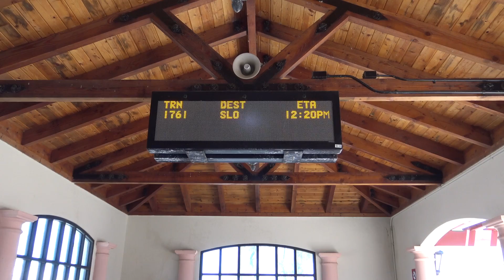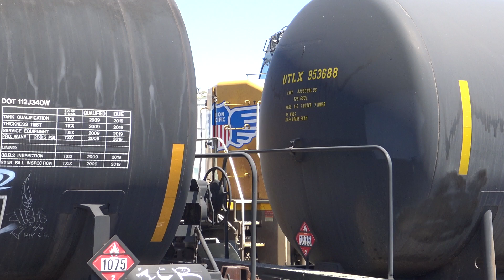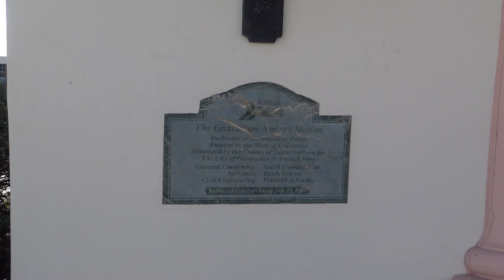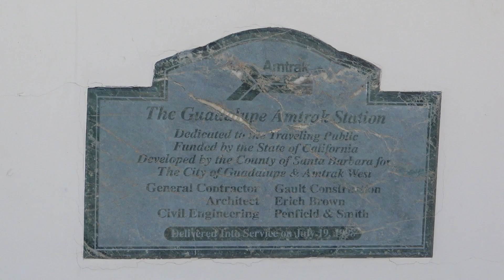Railfanning Guadalupe - 7/4/17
Following my previous day at Grover Beach, as part of my trip to the central coast my next stop would be the small agricultural community of Guadalupe, just west of Santa Maria. The Amtrak station for the city of Guadalupe was rather interesting as it had a Santa Maria Valley Railroad caboose on display as well as being next door to Union Pacific's MOW (Maintenance of Way) / local office. There really isn't too much to this station, but the surrounding features, especially the railroad caboose, made it one of the more appealing stations along this stretch of the Coast Line. This station in particular was also the least busiest of all the stations I visited in this region as well, with literally only a couple people coming and going the entire time I was here. The city of Guadalupe also hosts a Union Pacific yard for switching and storage of cars serving the region's local freight traffic for cities such as Santa Maria, Lompoc, and local industries. Typically on Tuesdays and Fridays, a UP manifest train, LOF66, will depart Guadalupe shortly after Amtrak 14 has passed at approximately around 3pm as long as Amtrak 14 is on time. This train is typically built from the local industries and customers in the area and will run south to Gemco Yard near Los Angeles and vice versa, where it will head back north on Mondays and Thursdays to Guadalupe. An interesting note is that due to the nature of the city of Guadalupe, the city is surrounded by agricultural land by all sides and the city itself is rather small. But since there are many rural crossings to the north and south of the city, many horn crossing sequences can be heard in the distance as trains are approaching and leaving the area, all of which makes for some awesome horn echoes !

Train 1 : Amtrak 1761 with F59PHI #454 & CabCar #6903. This train will turn around at San Luis Obispo and will become southbound Amtrak 1790 later in the day.

Train 2 : Amtrak 1790 with CabCar #6903 & F59PHI #454. Nice engineer on 1790. Note the sounds of the SD70M's starting up and idling on the other side of the yard, those of which will become part of LOF66-04. The locomotives will be brought south before switching north to couple to their freight for this trip. After the cars are coupled, the train will head south to just short of the West Main Street crossing to wait for Amtrak 14 to pass, before proceeding south to Gemco Yard. From there, I also headed down to the crossing to catch the meet before coming back to the station for Amtrak 11.

Train 3 : Union Pacific LOF66-04 (Guadalupe Turn) with SD70M #4682, #4374, #4920, & #4857. Great engineer on this train with some extra horn ! After Amtrak 14 passes, the crew will manually switch the track for LOF66-04 to enter the main, where it will begin its trip south. This particular 'Guadalupe Hauler' was rather short in comparison to the typical LOF66, mainly due to the Fourth of July holiday.

Train 4 : Amtrak 14 (Coast Starlight) with P42DC #11 & #41. Amtrak 14 is seen meeting UP LOF66-04 just prior to its routine scheduled departure from Guadalupe.

Train 5 : Amtrak 11 (Coast Starlight) with P42DC #207 & B32-8WH #509. Awesome horn action with many resonating echoes in the distance as the train approaches and leaves Guadalupe ! Also note the George M. Pullman Superliner I car in the consist.